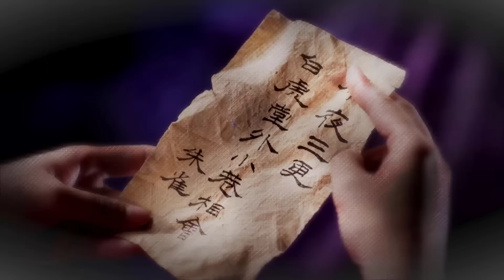CỔ KIẾM KỲ DUYÊN - Tập 27 | Phim Bộ Cổ Trang Kiếm Hiệp Trung Quốc Siêu Hấp Dẫn | Phim Hay Bắc Ảnh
➥ Đạo diễn: Kim Sâm
➥ Diễn viên: Đinh Vũ Hề, Đinh Quán Sâm, Tiết Hạo Thiến, Lưu Gia Đồng
➥ CỔ KIẾM KỲ DUYÊN (Tân Tiếu Ngạo Giang Hồ) xoay quanh câu chuyện về tình bạn, tình yêu, hận thù, dối trá, âm mưu và ham muốn quyền lực trong giang hồ. Giang hồ tuy bề ngoài yên ổn nhưng bên trong dậy sóng, Nhật Nguyệt Thần Giáo thường xuyên ám toán danh môn chính phái. Ngũ Nhạc kiếm phái dù là danh môn chính phái, nhưng không ít người trong đó bộc lộ lòng tham trở thành bá chủ giang hồ, tranh đoạt tuyệt thế võ công Tịch Tà kiếm phổ của Lâm gia. Mọi chuyện bắt đầu khi Lệnh Hồ Xung - đại sư huynh của phái Hoa Sơn - phụng mệnh sư phụ đến tiêu cục Phúc Uy. Tại đây, Lệnh Hồ Xung đã chứng kiến một cảnh tượng kinh hoàng: Lâm gia bị Dư Thương Hải diệt môn. Vậy nên, chàng bắt đầu bị hắn truy sát. Trong lúc trốn chạy, Lệnh Hồ Xung trúng độc của Lam Phượng Hoàng, tính mạng lâm vào tình thế nguy kịch. Trên đường trở lại Hoa Sơn, Lệnh Hồ Xung làm quen và kết bạn với Nhậm Doanh Doanh và Bạch Bộ. Nhưng không ngờ, Nhậm Doanh Doanh là thánh cô của Nhật Nguyệt thần giáo, Bạch Bộ là kẻ cầm đầu chấn hưng Nhật Nguyệt thần giáo - Đông Phương Bất Bại. Trải qua nhiều sóng gió, Lệnh Hồ Xung cuối cùng cũng có thể cùng Nhậm Doanh Doanh tiếu ngạo giang hồ.